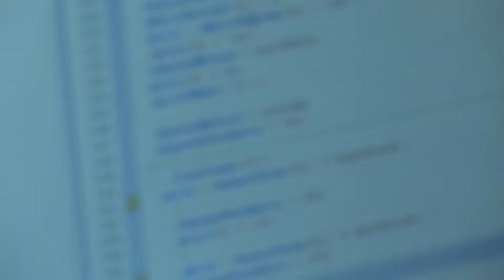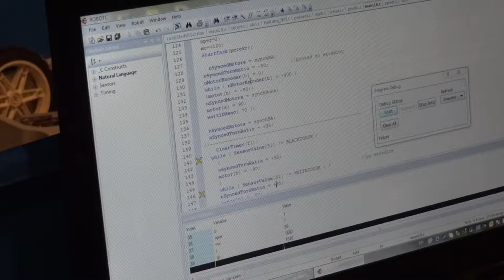RobotC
Открытые состязания Санкт-Петербурга по робототехнике 17--18 марта 2012 г.